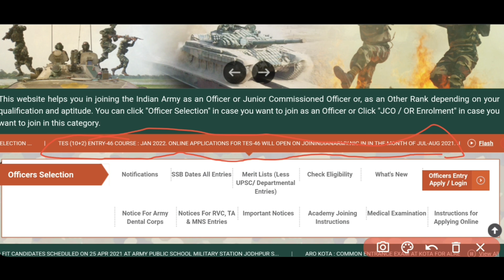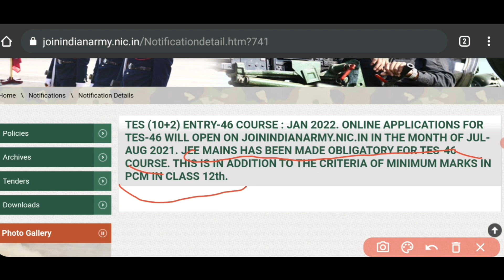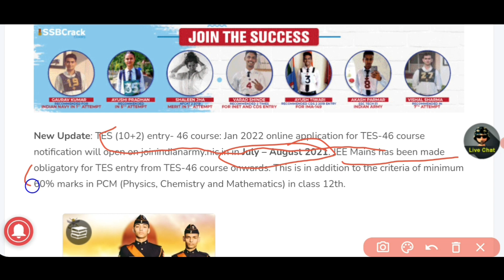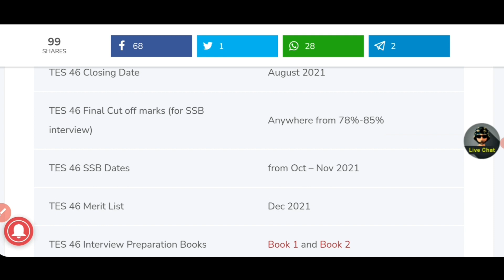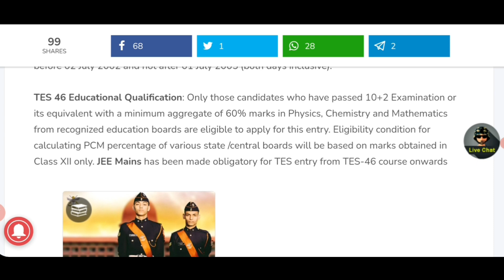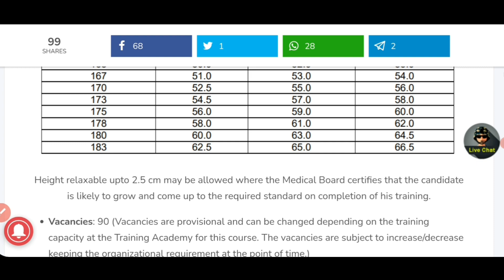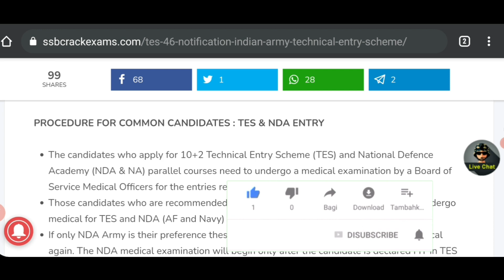🔥 TES-46 BIG UPDATE 2021 || OFFICIAL NOTIFICATION 2021 🔥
indian army technical entry scheme 2021
indian army tes-46 2021
tes 46 in 2021
army tes 46 entry 2021
tes 46 expected cutoff 2021
nda 2021
tes 46 application form 2021
cds 2 2021
indian army tes 46 notification 2021
wcl bharti 2021
bbose june 2021
summer exam 2021
gradeup jee 2021
jee mains news 2021
motogp le mans 2021
indian army tes46 notification dates 2021
indian army tes 2021
bbose june exam 2021
bbose exam date 2021
tes-46 notification
tes-46 jee mains cut off
tes-46 expected cut off
tes 46 form
tes 46 ssb interview
tes 46 notification